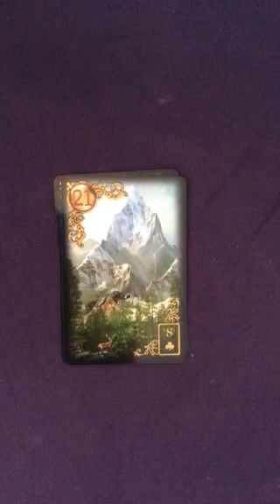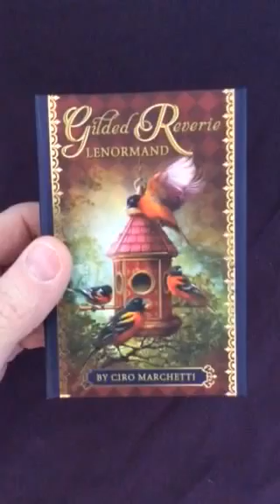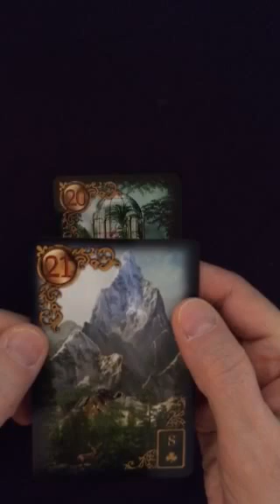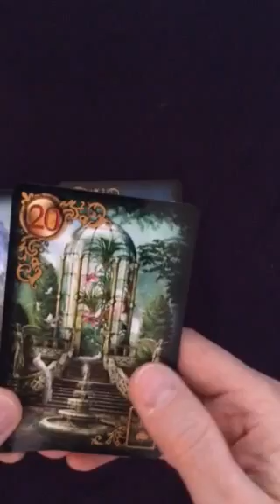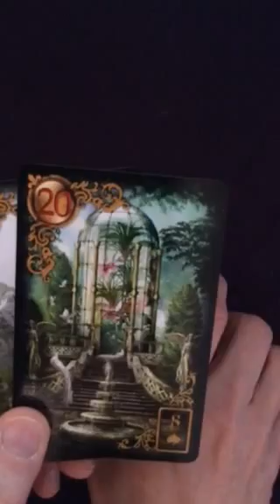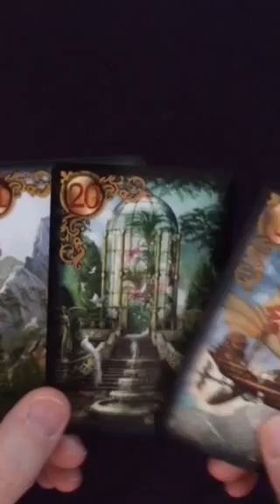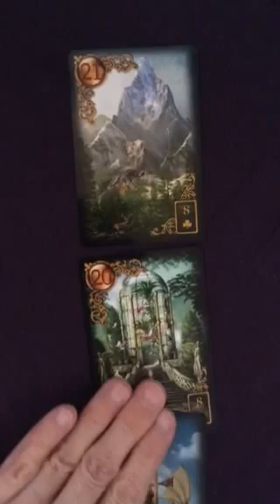Gemini January Love Tarot Reading 2017